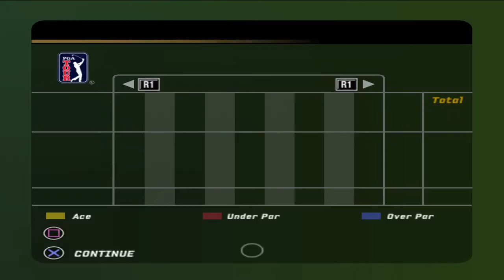Tiger Woods PGA Tour 06 - Natalie Gulbis